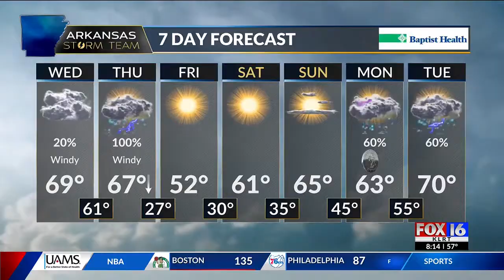Troy Lynch - Fox 16 Morning Anchor (02-16-22)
Here are some of my best morning anchor moments from this week!